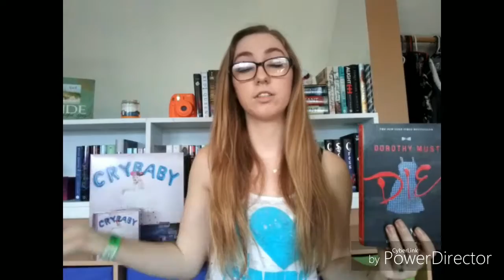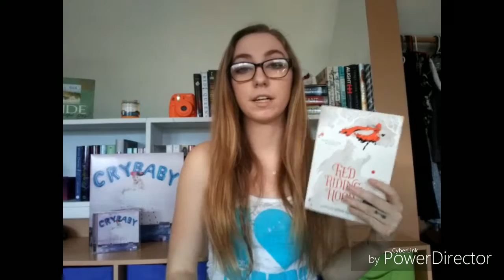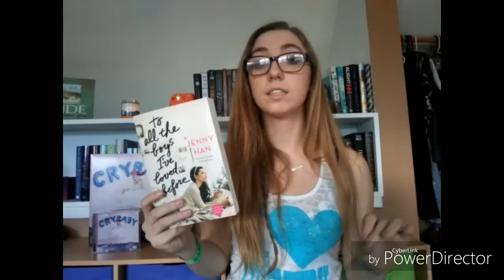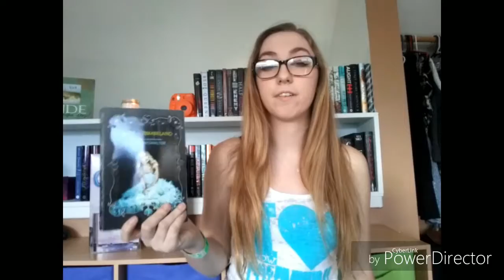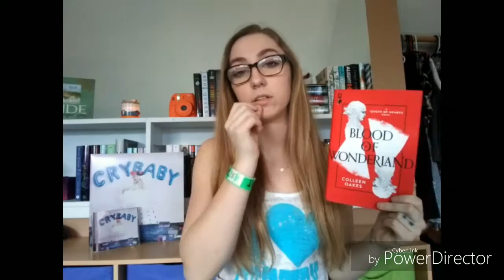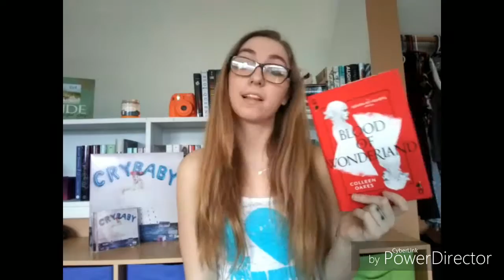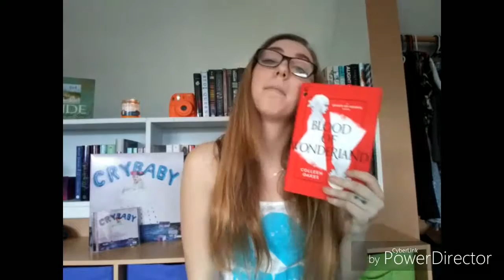Melanie Martinez Book Tag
Sorry I took two weeks off for my own along with my spring break. I just wasn't about that life.
This was a really fun video to make. I really wanted to play the songs when I announce them but I didn't feel like dealing with that. Sorry if you care!  I have many video plans and I'm excited to make and post them.

Songs
Crybaby
Doll House
Sippy Cup
Carousel
Alphabet Boy
Soap
Training Wheels
Pity Party
Tag, you're it
Milk and Cookies
Pacify Her
Mrs. Potato Head
Mad Hatter